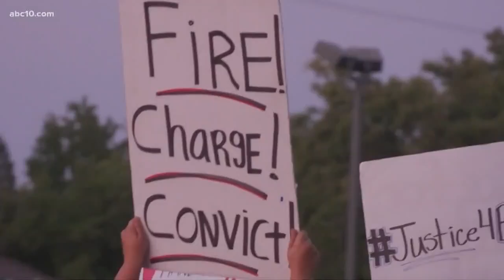Police use of force bills differ on more accountability, options to use lethal force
Two bills are looking to address police use of force, however, one bill would make it easier to convict officers for shooting outside of self-defense and the other focuses on training for officers.